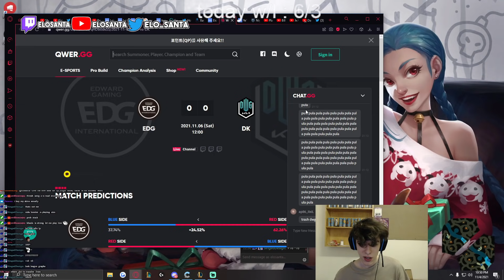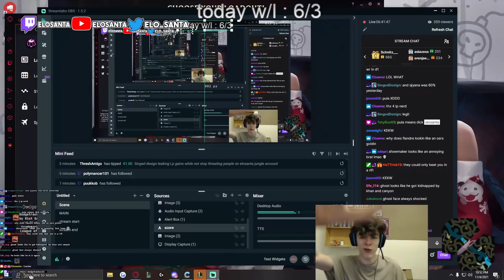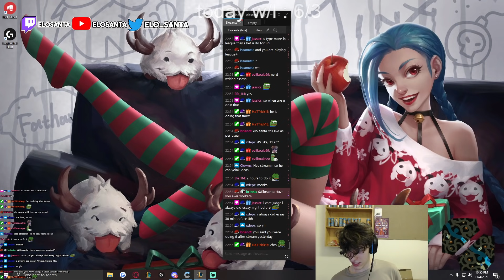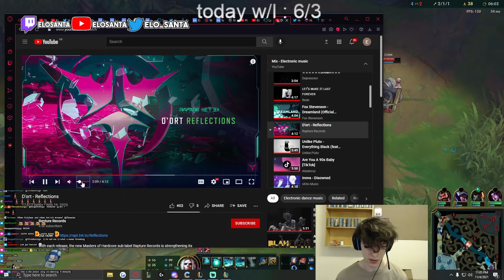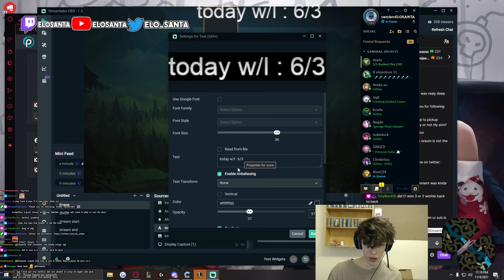ELOSANTA STOMPING DWG GHOST